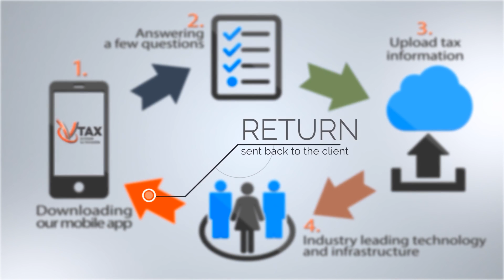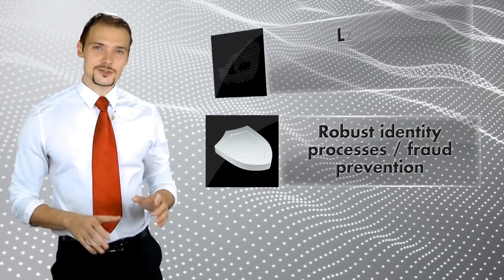Why VTax is a Better Option to File 2016 / 2017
VTax On Demand Tax Services Fast, Easy and Secure Professional Tax Preparation